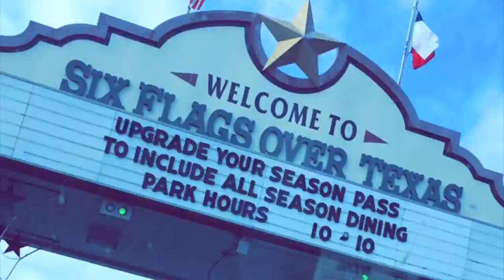Six Flags Over Texas w/ Haylee | Spring Break 2017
This spring break I traveled home! The FIRST thing I did was hit up Six Flags Over Texas with my friend Haylee. Watch our adventures at Six Flags and be on the lookout for more as we hit up Six Flags more this summer!

outro song